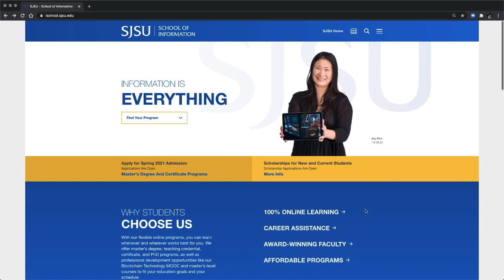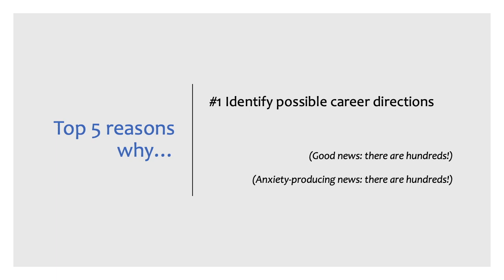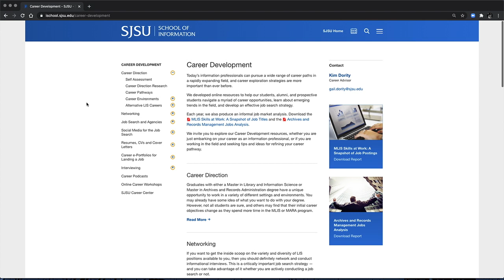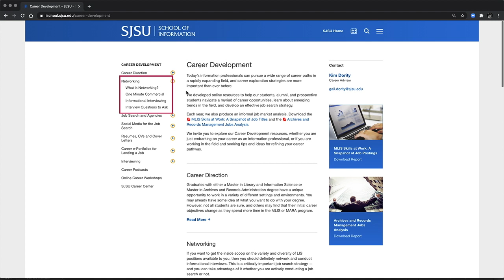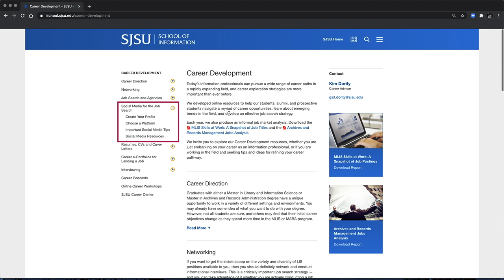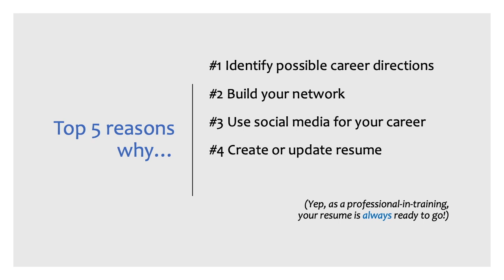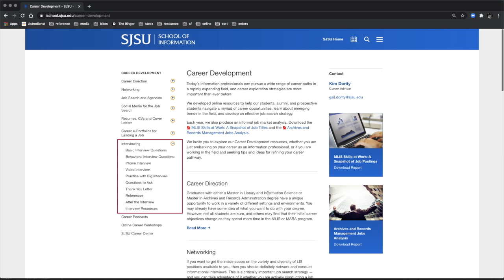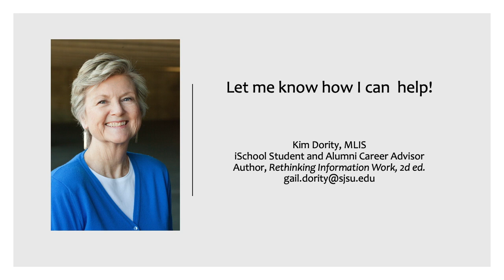Your LIS Career Starts Here! (so use these resources early and often)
Presented by Kim Dority, iSchool Career Consultant for Students and Alumni